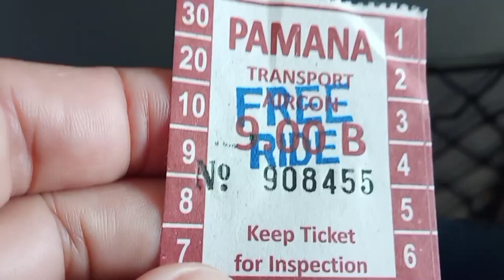KINUHA ANG PORTABLE SWIMMING POOL AT BIKE!ANG AGA PA PERO ANG INIT NA!.